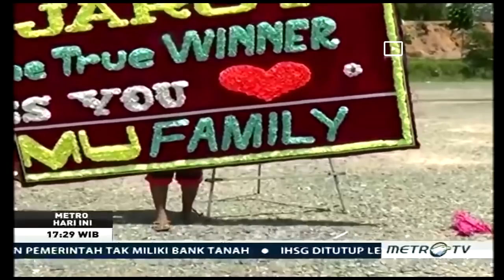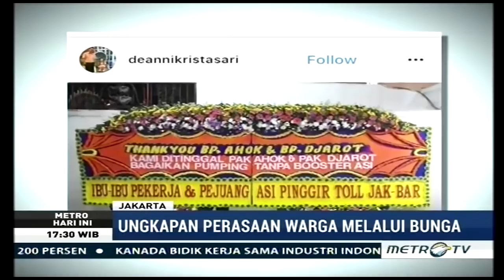Meluber Hingga Ke Monas, Karangan Bunga Untuk Ahok Sekarang Capai 8000 Buah